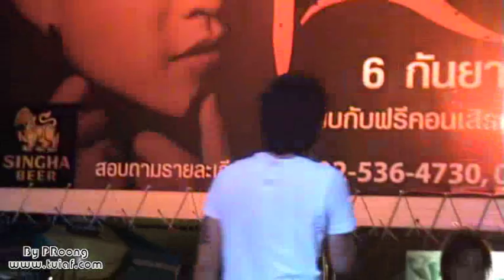ตุ้ย - กลับมาทำไม @ The Local [6 ก.ย 07]